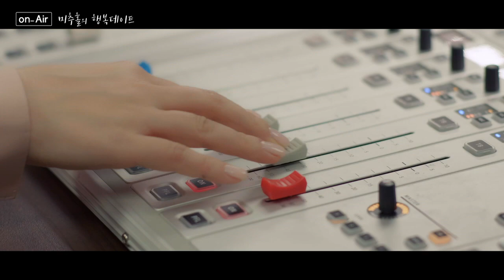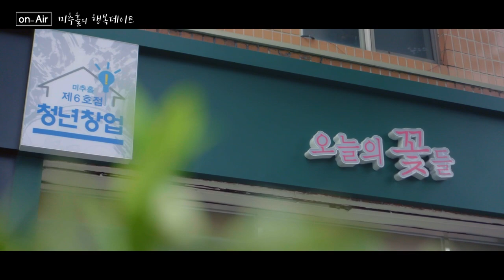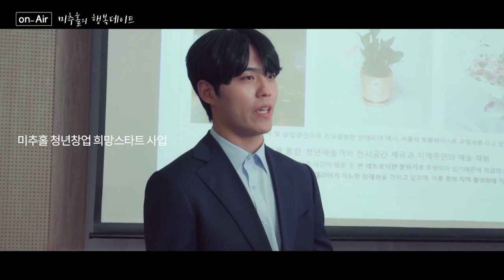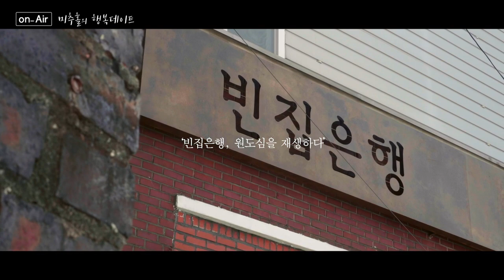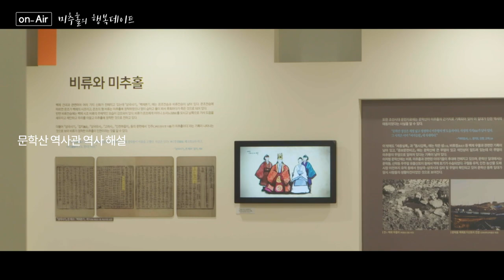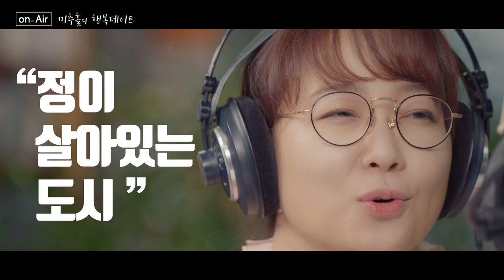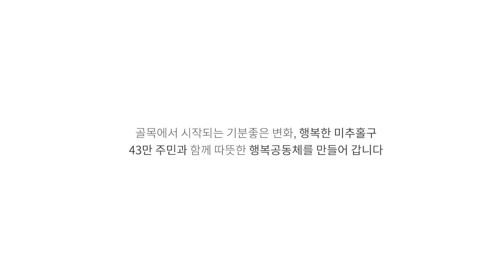[ Vision KOREA ] 인천 미추홀구의 행복데이트 ( Michuhol-gu, Incheon )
인천광역시 미추홀구 홍보영상 _ 미추홀의 행복데이트
Promotional video for Michuhol-gu, Incheon, Korea